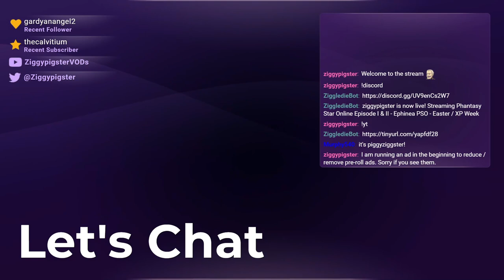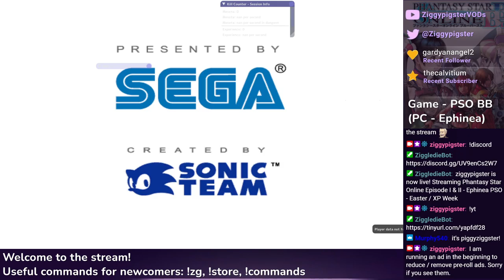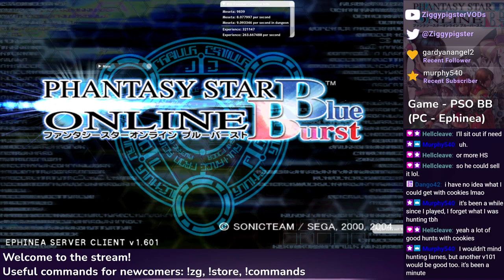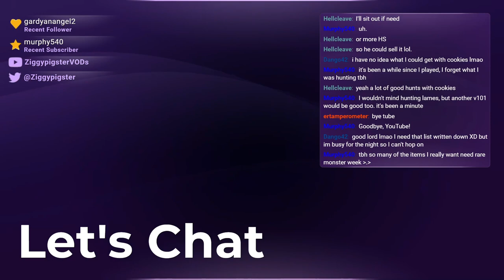PSO Ephinea - PSO Easter XP Week - TTF, Yellow EP4 - Part 12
Featuring: LantisGreyField, ertamperometer, HellCleave, Dango42, Topurgano, Murphy540, dizz_ident, AntaresConvoy